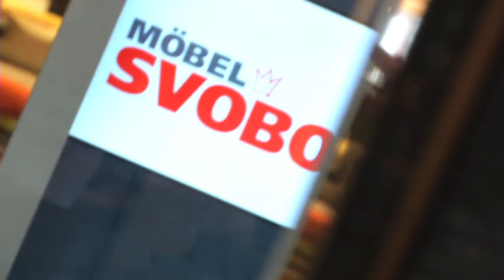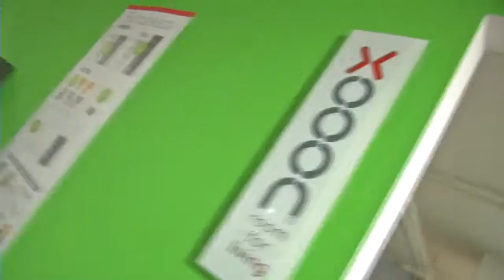Recall I Miss Ostschweiz Wahl 2014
Mit dem Recall I startete die dreiteilige Recall-Phase der Miss Ostschweiz Wahl 2014.

Aus 25 Kandidatinnen wählte die Jury mit Paloma Würth, Gerry Süess, Lisa Schneider und Rolf Dudli anlässlich einer Challenge 18 Kandidatinnen aus 25 aus, welche eine Runde weiterkommen. Parallel wurde in der XOOON-Abteilung ein erstes Shooting durchgeführt.